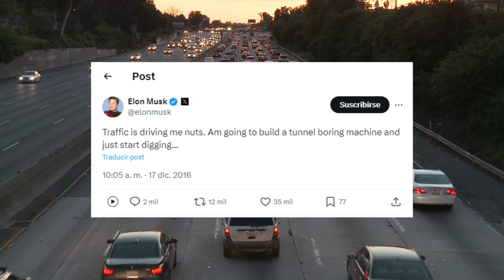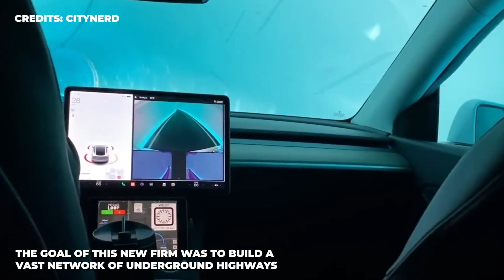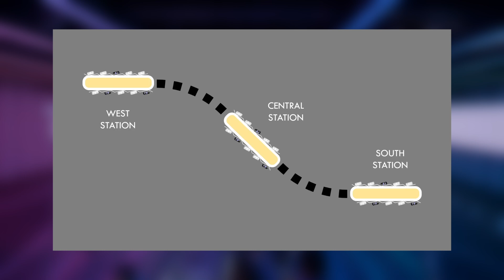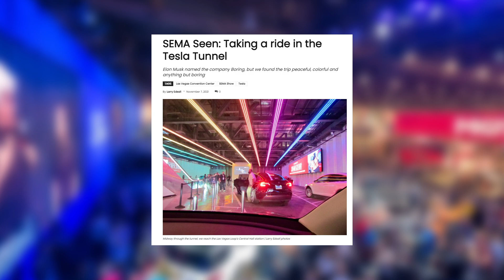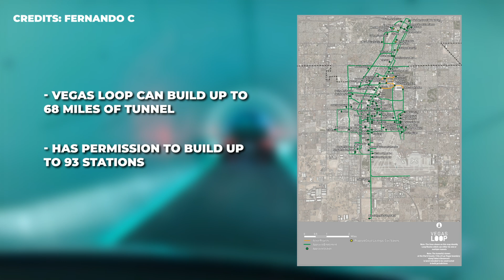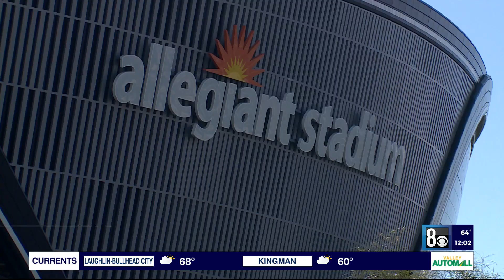This Is The New Way Of Transportation In Las Vegas | Vegas Loop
Welcome to Skyline Blueprints!  This is going to be the new way of transportation in Vegas. The Vegas Loop is created by The Boring Company, owned by Elon Musk. This project is a really exciting thing, since it strives to remove something we all hate... traffic. The Vegas Loop is aiming to reduce the congested city of Vegas, and make transportation easier than ever. Lets see how this works..